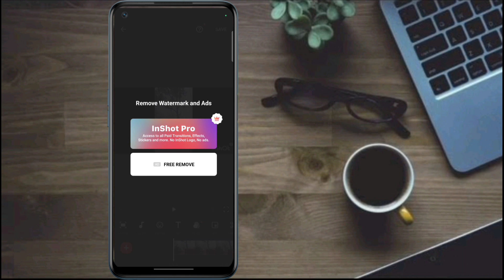Remove InShot Watermark | Best Mobile Video Editor in 2023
remove inshot watermark
how to remove inshot watermark
inshot app ka watermark kaise hataye
inshot video editor
inshot app me watermark kaise hataye
inshot app me video kaise banaye without watermark
inshot watermark remover
inshot watermark
inshot watermark remove kese karna
BEST MOBILE VIDEO EDITOR
MOBILE VIDEO EDITOR
INSHOT
kaise hataye inshot watermark ko
inshot watermark ko hatane ka tarika
free watermark remove
inshot app se watermark kaise hataye
how to remove watermark from video
inshot se watermark kaise remove karen
inshot se watermark kaise hataye
inshot app se watermark hatane ka tarika
inshot app se watermark kaise hatate hain
inshot se watermark remove kaise karte hain
inshot app watermark remove
inshot ke video se watermark kaise hataye
inshot se watermark delete kaise kare
how to remove watermark from video in inshot
Inshot Watermark Remover
inshot watermark remove
inshot watermark remove kaise kare
inshot app me watermark ko kaise hataye
inshot watermark ko kaise hataye
inshot app me watermark ko remove kaise kare
how to remove watermark Inshot
watermark remove
inshot watermark remove 2023
inshot app me inshot logo ko kaise hataye
inshot app ke ander inshot chhap ko kaise hataye
how to download inshot app
remove watermark
remove watermark inshot
inshot watermark aa rha hai
watermark kaise hataye
inshot se watermark
inshot me watermark kaise
watermark prblm
video se watermark kaise remove krte hai
how to remove inshot water mark
remove inshot water mark.
inshot
video editor
watermark
2023
how to remove inshot
remove
inshot watermark remove telugu
inshot watermark remover 2023
watermark remove inshot
inshot app me inshot logo ko kaise
free watermark remove inshot app
how to remove inshot watermark for free
how to remove inshot watermark permanently
how to remove watermark from inshot
inshot se watermark remove kaise karte hai
inshot video se watermark remove kaise kare

Hii Welcome : To Your YouTube Channel  Ten Million